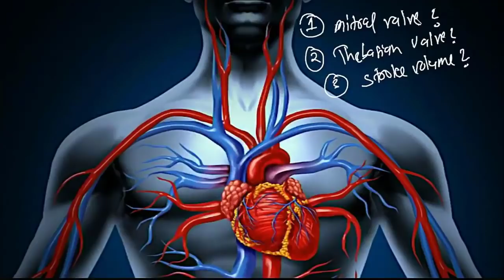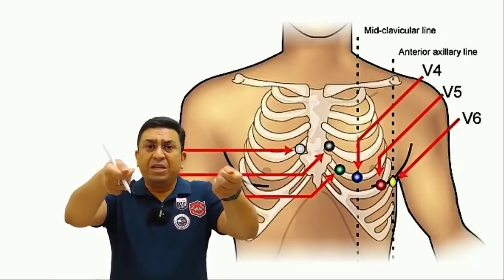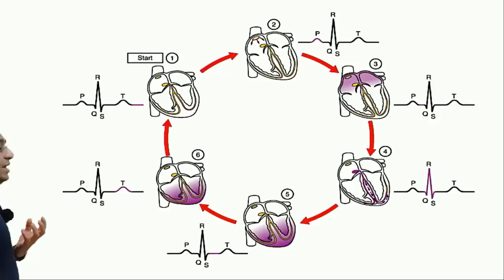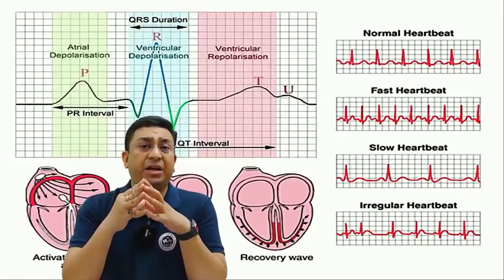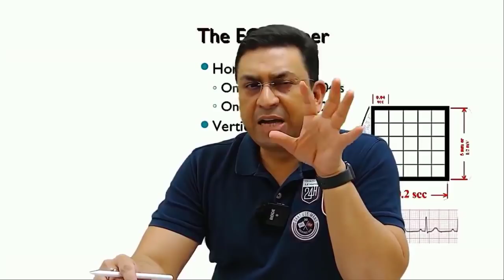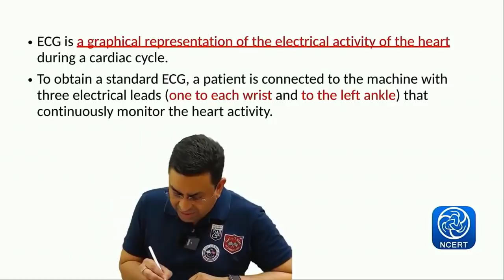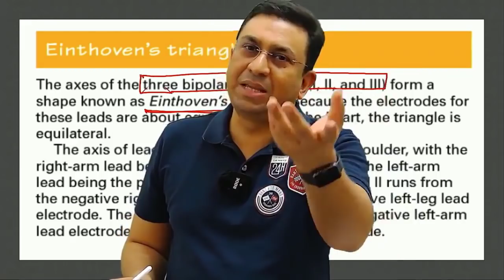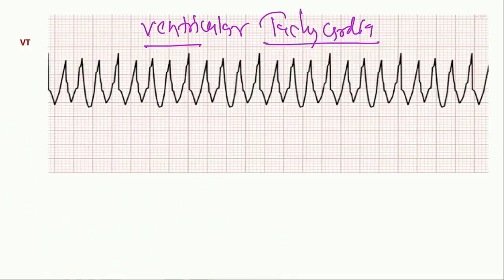Body Fluids & Circulation l Lecture 11 l Biology l NEET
1. Electrocardiogram
2. Cardiac cycle & Corresponding electrical changes
3. P wave
4. PR interval
5. QRS Complex
6. T Wave
7. Isoelectric line
8. Limb leads & Chest leads
9. Einthoven's triangle
10. ECG Heart rate calculation
11. ECG Paper
12. ECG abnormalities

1. Biomentors online films (Educational movies)

✅Biology
1. Basics of Biology -
2. The living world -
3. Cell the unit of life -
4. Reproduction in organisms -
5. Human Reproduction
6. Reproductive health
7. Human Health & diseases
8. Cell Cycle & Cell Division
9. Biomolecules
10. Molecular basis of inheritance

✅Chemistry
1. Structure of Atom -
2. Solutions
3. Chemistry Classification of Elements and Periodicity in Properties
4. Redox Reactions
5. Surface chemistry
6. Electrochemistry
7. Chemical Bonding
8. Chemical Kinetics
9. General Organic Chemistry
10. Hydrocarbons

✅Physics
1. Basic mathematics for Physics
2. Dual nature of radiation and matter
3. Atoms
4. Units and Measurements
5. Nuclei
6. Scalars and Vectors
7. Semiconductor Electronics
8. Motion in a straight line
9. Motion in a Plane
10. Current Electricity
11. Work Power Energy
12. Electric Charges and Fields

👇Our Popular mobile applications: (Available at google play store)👇
1. Biomentors online - For NEET aspirants
2. Next medico - For MBBS undergoing students
3. McMedico - For educators
4. Doctor Probe - For online medical consultation